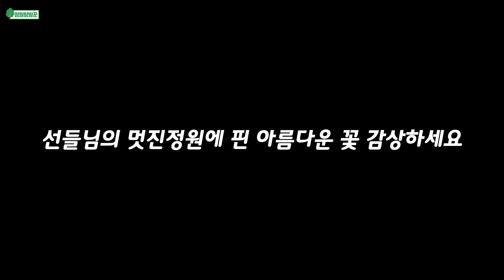20년 정원지기의 꽃으로 가득한 여름정원 구경하기, 정원가꾸기 노하우와 예쁜꽃 추천!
이번 영상은 20년동안 정원을 가꾸어오신 충북괴산 선들 정원지기님의
꽃으로 가득한 전원주택정원을 소개합니다.
그동안 쌓아온 정원가꾸기 노하우와 정원에 심으면 좋은 예쁜꽃을 추천해드리니
영상 끝까지 시청하시고, 알짜정보 꼭 챙겨가세요!

더블유가든센터 : 충북 음성군 금왕읍 옹계리 439
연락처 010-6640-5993